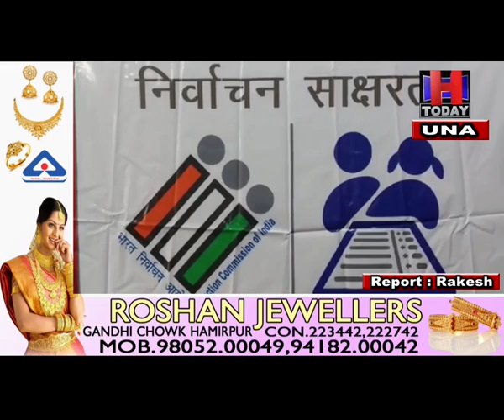UNA YOUNG VOTER FESTIVAL AT DEGREE COLLEGE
डिग्री काॅलेज ऊना में मनाया गया यंग वोटरज़ फैस्टीवल,मुख्य निर्वाचन अधिकारी सी पाल रासु ने की कार्यक्रम की अध्यक्षता